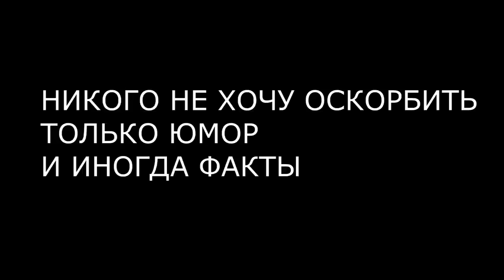"ОТ ВИНТА" РЕАКЦИЯ НА ЧАТ РУЛЕТКУ ОТ "Алекс Добряк"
НА ХЛЕБУШЕК СБ КАРТА - 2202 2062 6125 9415 Александр Викторович